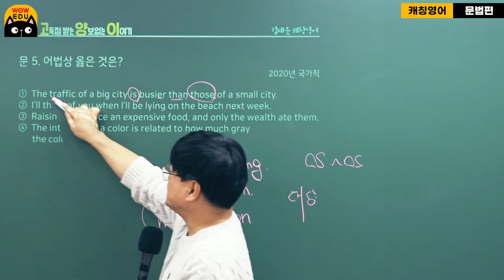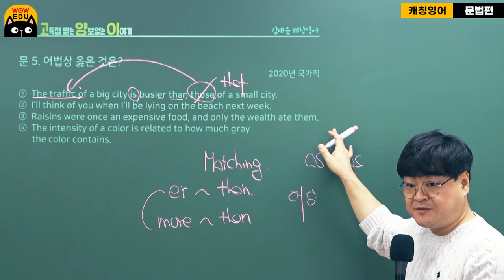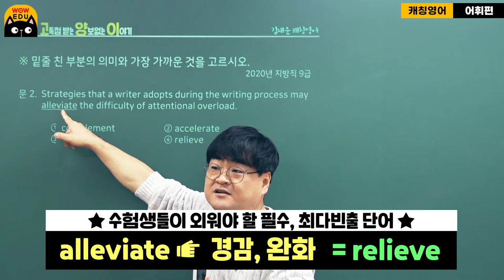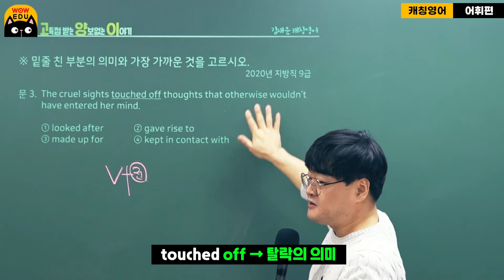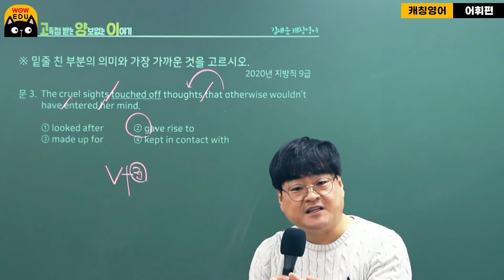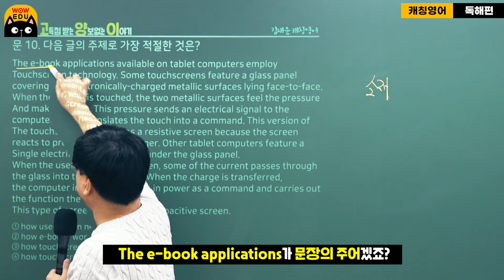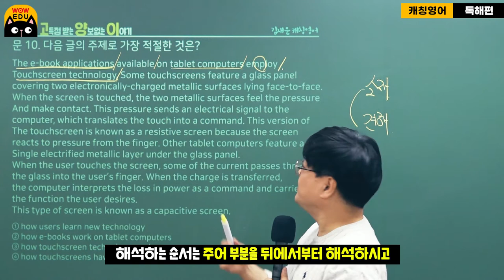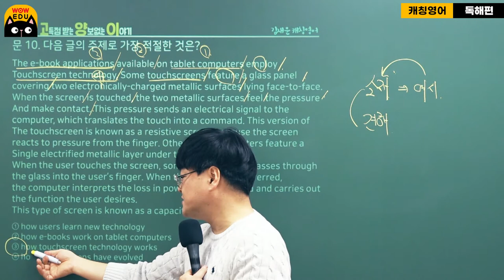공무원영어 공부법 영역별로 김재운쌤이 직접 알려드립니다!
공무원 영어, 고득점 받는 양보 없는 이야기!!!
김재운의 고.양.이

영어는 홀수 해가 어렵게 출제된다?
공무원 영어의 고난이도 시험을 대비한 철저한 준비만이 합격의 길입니다!

김재운 선생님의 [문법편 - 어휘편 - 독해편]
영역별 공부 접근방법 대.공.개 부터

그동안 수험생들이 가장 많이들 궁금해하는 질문에
사이다보다 더 속시원한 해답까지!

김재운의 캐칭영어로 영어랑 합격 모두 잡으러 go~go!